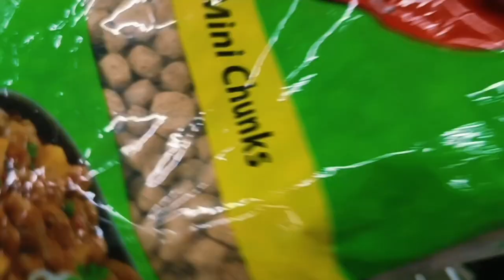Grocery Shopping || Bhubaneswar Shopping Mall || DN Regalia Mall Bhubaneswar Vlog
Video no:-384

 Vlog :- 385